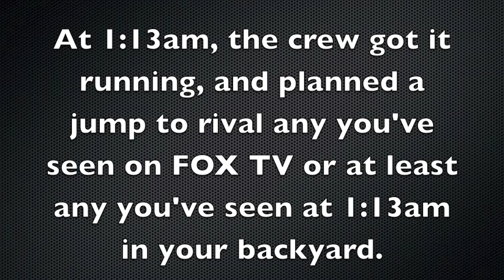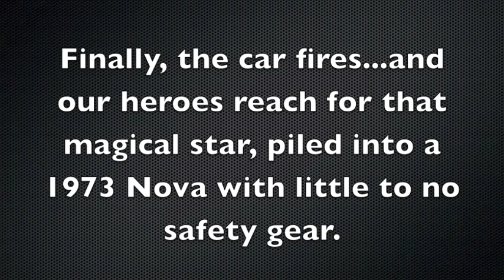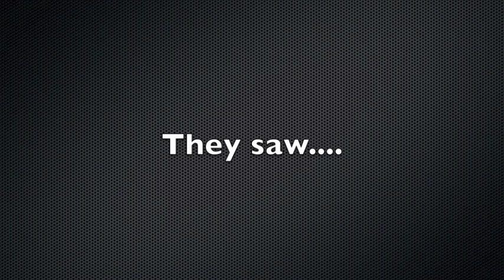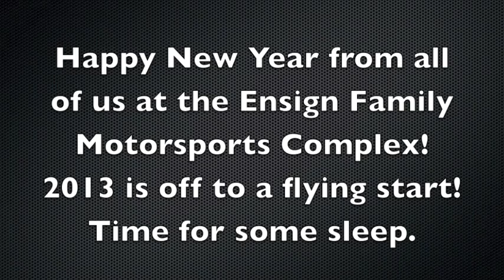Ensign Family Motorsports Complex Brings in the New Year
A bunch of friends got together to bring in the New Year at the Ensign Family Motorsports Complex, laughs, beer and fire!  Then someone got the idea to jump the Super Nova Death Machine.  This is what happened.